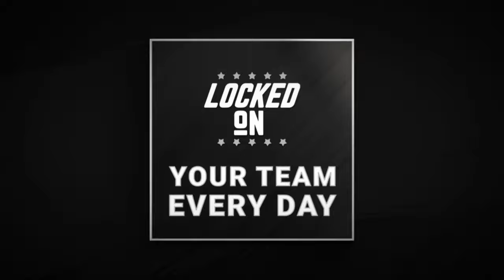What to do with PL Dubois?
What should the LA Kings do with Pierre Luc Dubois? Buy him out, trade him, stay the course? We discuss that and more on this edition of Locked on LA Kings.

Monopoly GO!
Get in the game and join your friends. The mobile hit twist on classic MONOPOLY.

Policygenius
Check life insurance off your to do list in no time with Policygenius. to get your free life insurance quotes and see how much you could save.

Indeed
There is no “I” in “team.” But there is one in “Indeed” and that’s the hiring platform you need to build yours. When you’re hiring, you need Indeed. Need to hire? You need Indeed.

FanDuel
FanDuel, America’s Number One Sportsbook. Right now, NEW customers get ONE HUNDRED AND FIFTY DOLLARS in BONUS BETS with any winning GUARANTEED That’s A HUNDRED AND FIFTY BUCKS – with any winning FIVE DOLLAR BET! Visit FanDuel.com/LOCKEDON to get started.